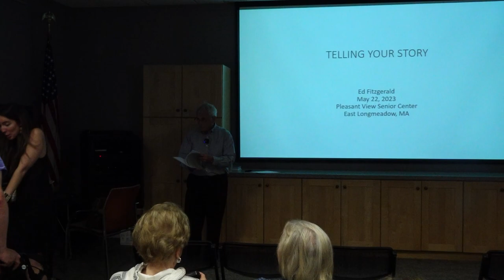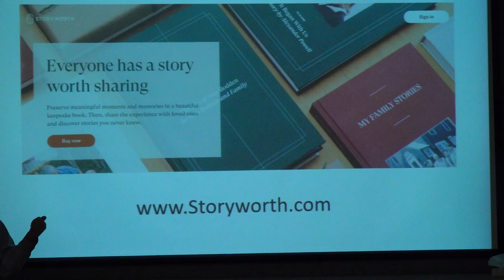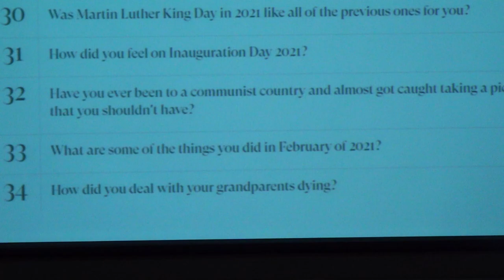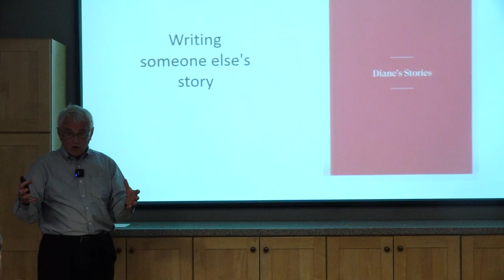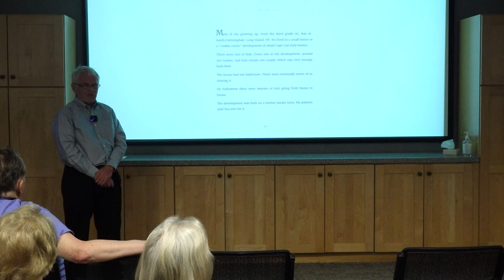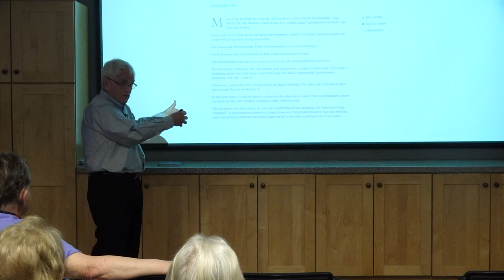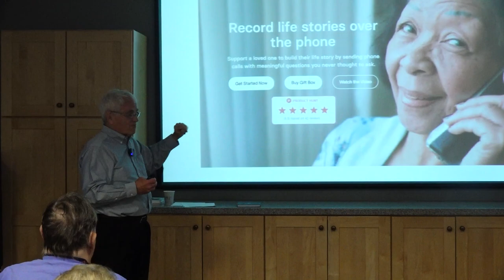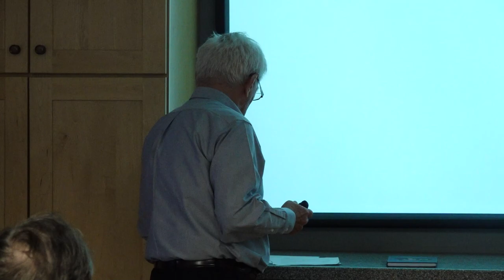Tell Your Story -Ed Fitzgerald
Author and Photographer Ed Fitzgerald provides a good introduction to Storyworth and other online platforms that help one write, publish, and so preserve, interesting and important personal and family stories.